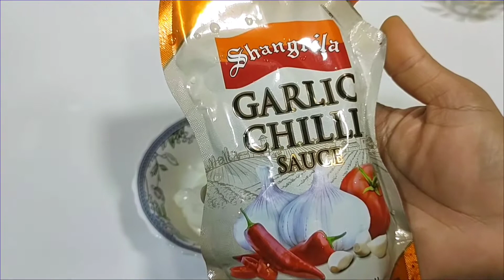Chicken Tikka Burgers | chicken boti burger | how to make chicken Tikka Burger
آج ہم بنائیں گے بہت ہی مزیدار چکن تکہ برگر جو کہ انتہائی مزیدار اور خوشذائقہ ہوتے ہیں۔ یہ صرف کہنے کی بات نہیں بلکہ یہ واقعی بہت بہترین ہوتے ھیں جب سے ہم نے پہلی بار یہ بنائیں ہیں اس کے بعد اکثر اوقات جی چاہتا ہے کہ یہی برگر بنائیں اور خوب مزے سے کھائیں ۔یہ برگر بنانا بہت ہی آسان ہے اور اگر آپ اس کا میٹیریل ایک بار بنا کر فریز کر لیں تو اگلی بار آپ بہت جلدی اور آسانی سے یہ برگر بنا سکیں گے۔ تو آئیے چلتے ہیں ریسپی کی طرف اور بنانا شروع کرتے ہیں۔

Today we are going to make a very delicious chicken tikka burger which is very tasty and delicious.  Needless to say, they are really the best since we first made them. Since then we have often wanted to make this burger and enjoy it. This burger is very easy to make and if you  Once you make the material and freeze it, next time you will be able to make this burger very quickly and easily.  So let's move on to the recipe and start making.